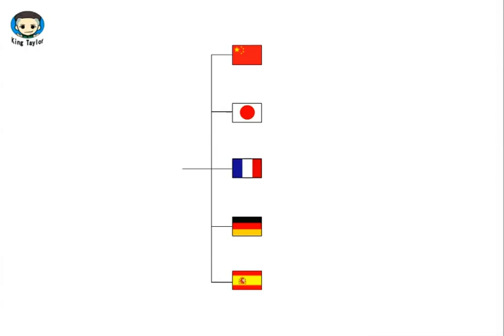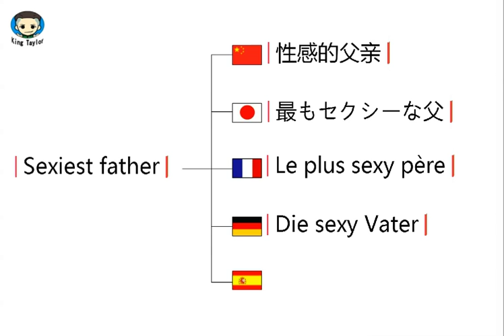How to say Sexiest father in German，French，Japanese，Chinese and Spanish